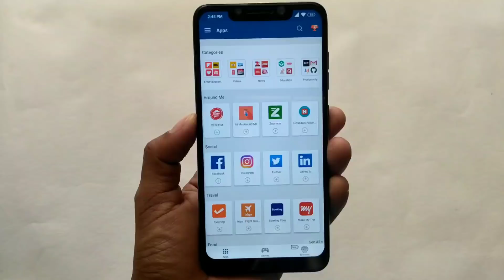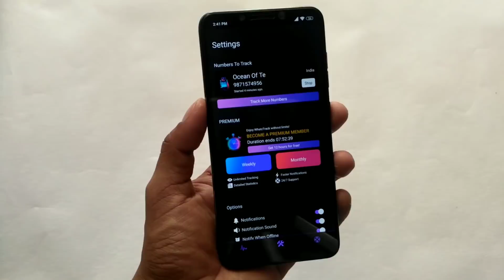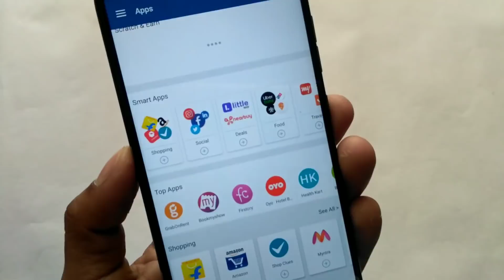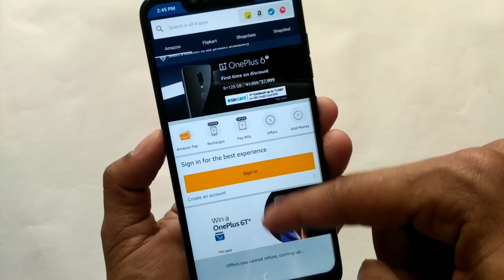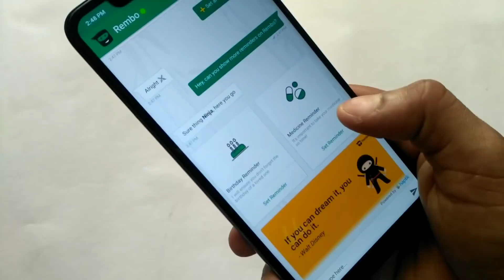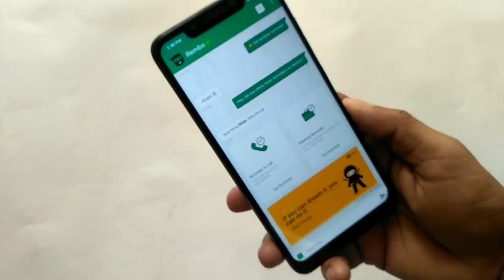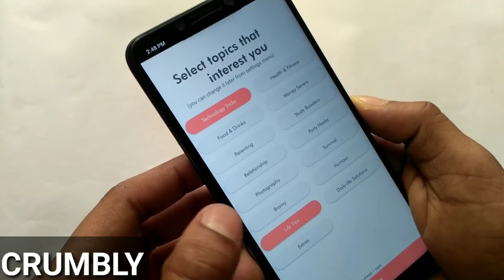Top 5 Amazing Android apps (May) 2019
Short Description 👇

Guy's all the mentioned android apps in this tutorial are really awesome and amazing for every android users so guy's if you want to know about these android apps then watch the full video till the end.